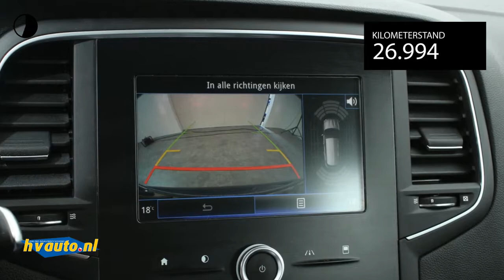Renault Mégane Estate 1.5 DCI 110PK INTENS | Navi R-Link | Camera | Half leder